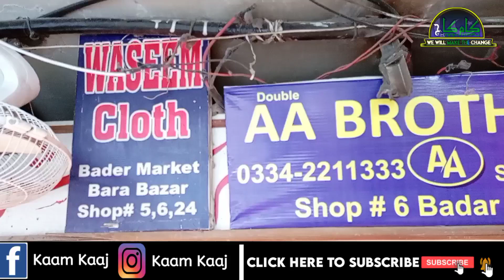LADIES FANCY LAWN COTTON DRESSES BRANDED COLLECTION LOW PRICE RAWALPINDI WHOLESALE CLOTH MARKET 2021